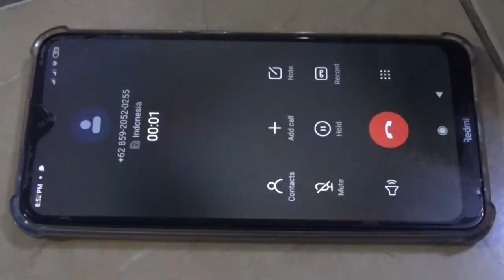Tiny Werewolf vs Mini Vampire Final Episode - Toy Poodle vs Mini Schnauzer Funny Dog Video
Mini movie series about werewolf vs vampire in our version. This funny dog video is our final episode in this Tiny Werewolf vs Mini Vampire Series. In this 5th episode, Mini Vampire Lily Fight the Tiny Werewolf. This is the battle to the death! Who will win this battle?

Hope you enjoy this funny dog videos 2020 - Toy Poodle vs Miniature Schnauzer.